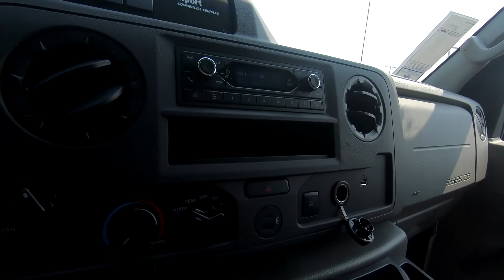2022 FORD E-SERIES CUTAWAY Base - New Truck For Sale - Columbus, OH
Please visit Ricart To Business to view this New OXFORD WHITE 2022 FORD E-SERIES CUTAWAY Base for sale near Columbus, Ohio.

Stock #: FTN1079

Description:
2022 FORD E-SERIES CUTAWAY Base
New 2022 Ford E-Series Cutaway Truck is For Sale in Columbus, Ohio. This model has a 7.3L V8 engine, Automatic transmission, and is finished in Oxford White paint. Whatever questions you might have about this vehicle, you can be certain that our sales advisors can assist you every step of the way. On top of that, our financing experts are prepared to help you find the lease or finance option that is right for you. Find us at 4255 S Hamilton Road in Columbus, OH 43125, servicing customers throughout Central Ohio.